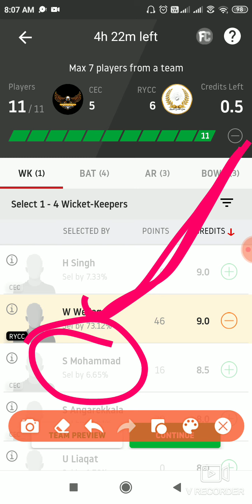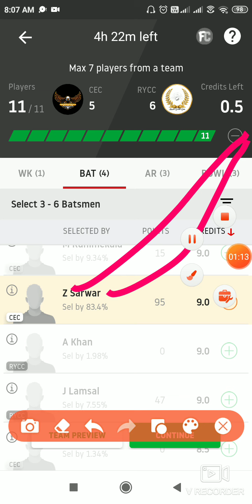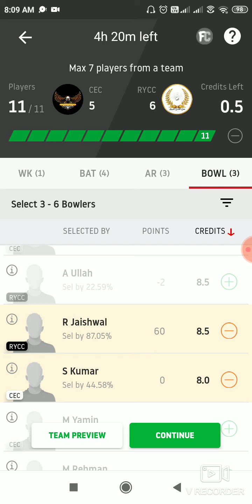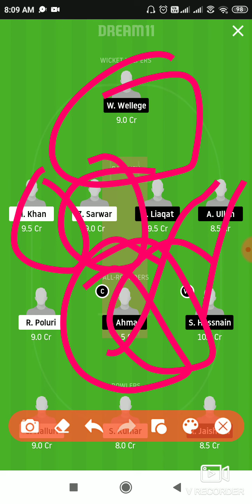CEC vs RYCC Dream11 Team Prediction, Fantasy Cricket Tips & Playing 11 Updates